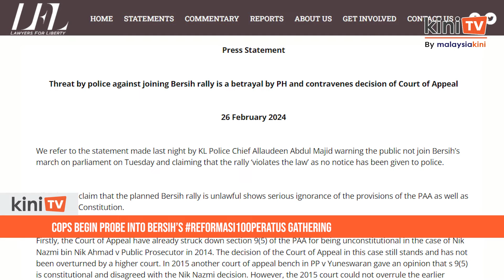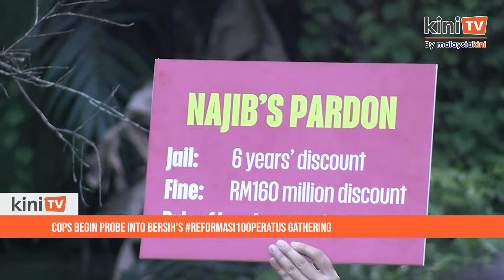Cops begin probe into Bersih’s Reformasi100Peratus gathering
Police have opened investigation papers over the Reformasi100Peratus gathering which was held at the entrance of the Parliament building today.

Dang Wangi district police chief Noor Dellhan Yahaya said the organisers of the rally will be called up soon, as the gathering was held without at least five days’ advance notice being given to the police.